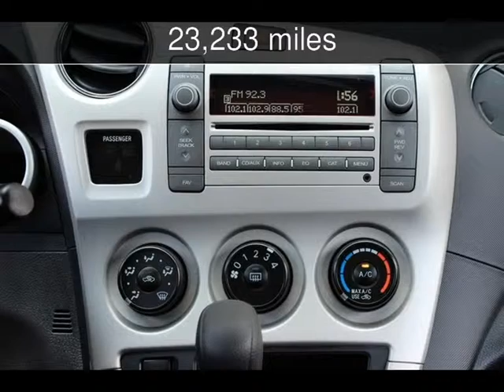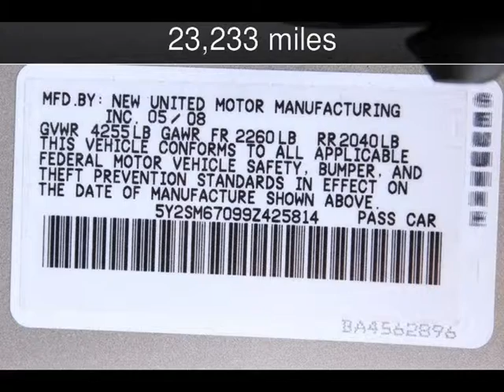2009 Pontiac Vibe Used Cars - San Rafael,California - 2014-08-08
See more details about this used car This 2009 Pontiac Vibe with 23,233 miles is for sale at California Motors.